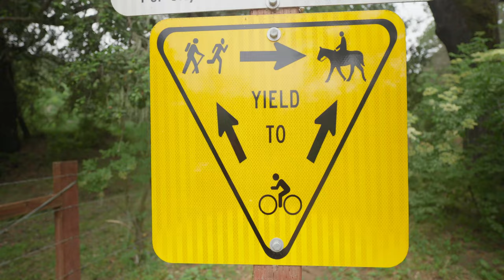These newts will KILL YOU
Join us on an exciting adventure deep into the heart of the wilderness as we search for one of nature's most intriguing creatures: the poison newt! But be warned, our journey isn't without its dangers. Amidst the lush foliage and vibrant greenery, lurks the notorious poison oak, ready to wreak havoc on the unsuspecting explorer.

In this thrilling expedition, we'll navigate through dense forests and murky streams, equipped with nothing but our wits and a keen sense of curiosity. Our goal? To catch a glimpse of these elusive amphibians in their natural habitat and learn more about their fascinating behavior.

But as we delve deeper into the wilderness, we must also remain vigilant against the perils of poison oak. With its deceptively innocent appearance, this toxic plant can cause severe skin irritation and discomfort, turning our adventure into a painful ordeal if we're not careful.